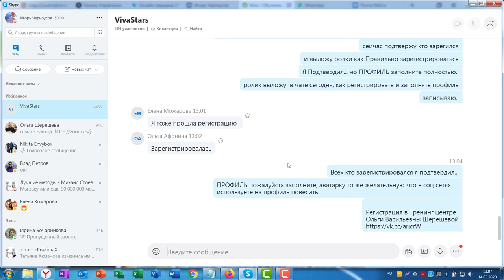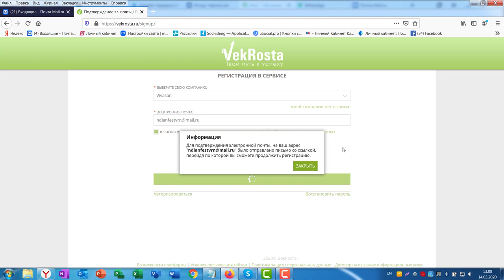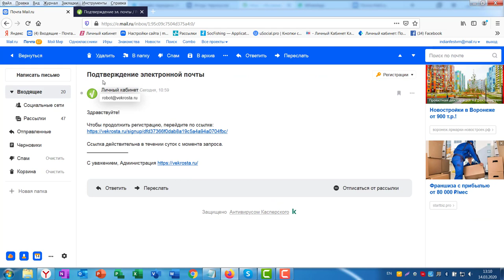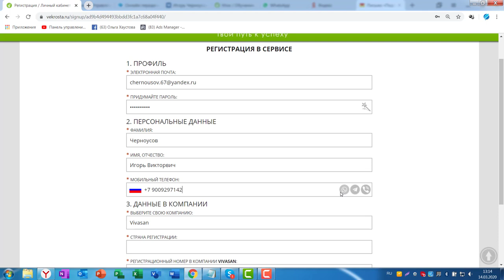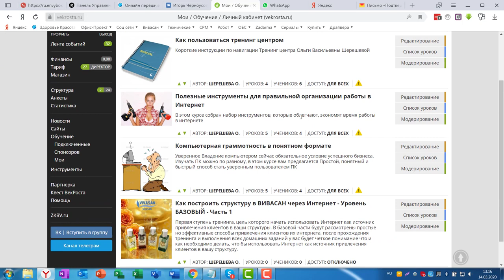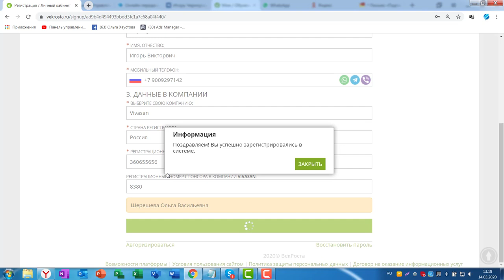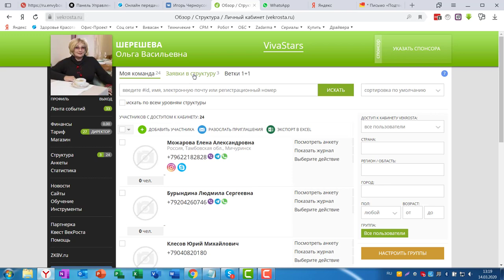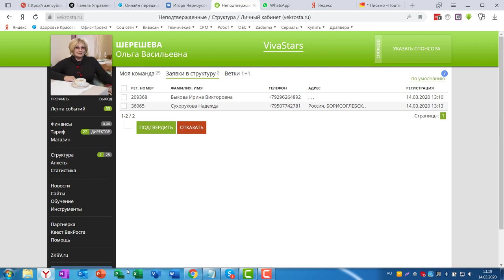Как правильно зарегистрироваться в тренинг центре Ольги Васильены Шерешевой - Пошаговая инструкия